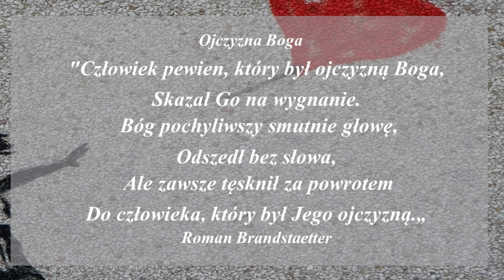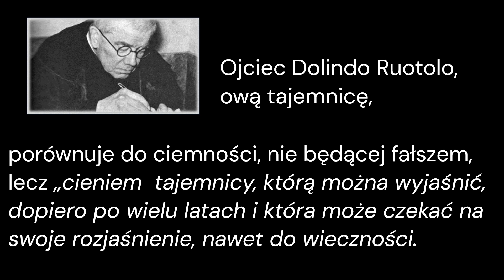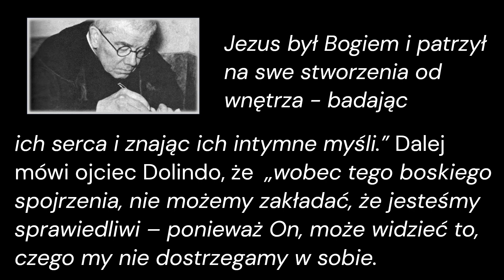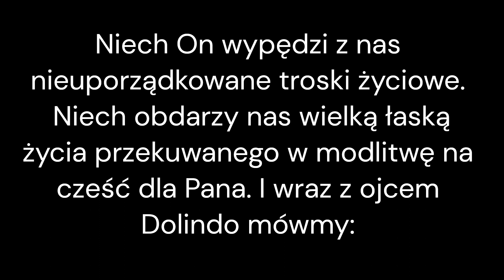WIARA WIDZIANA - III Niedziela Wielkiego Postu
Rozważania  na podstawie obrazu z Ewangeliarza Ottona III i książki: Meisterverke der christlichen Kuntst, Wolfgang Vogl.
Muzyka udostępniona na stronie Bibliteki audio You Tube
Wykonawca: Sweetly My Heart - Asher Fulero